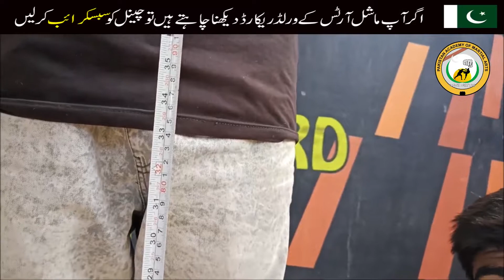Subscribe plz my Chanel and like video..